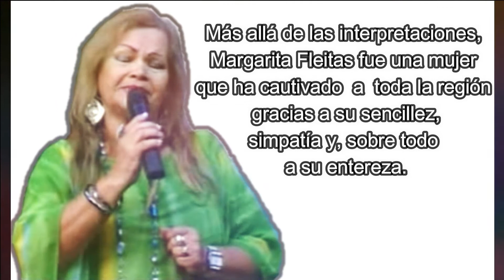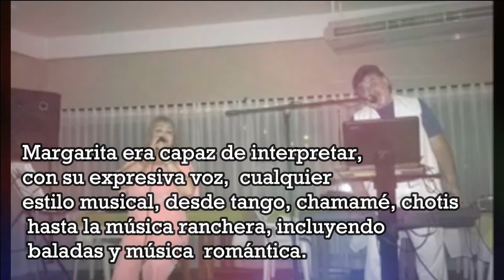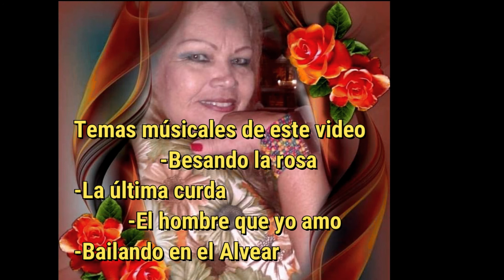HOMENAJE A MARGARITA FLEITAS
PAX EDICIONES rinde un merecido homenaje a nuestra a amiga Margarita Fleitas, una cantante de éxito en nuestra región. De la  provincia de Misiones, Corrientes, Formosa, de Paraguay y de Brasil. Falleció el 17 de mayo de 2021, víctima del covid-19